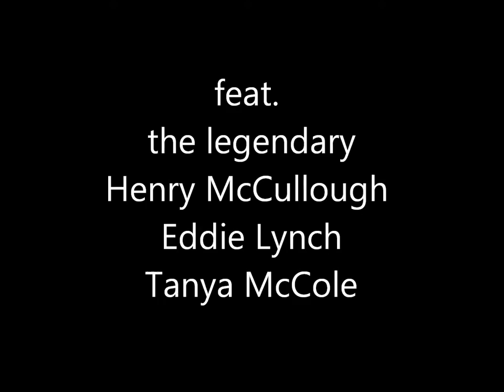No Way On Earth Jeff Greene Live in Ireland.wmv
Jeff Greene performing his 'No Way On Earth" from the album 'Dark Nite of the Soul' [avail on itunes]  Live in Ireland, featuring guitar legend Henry McCullough, of 'A little help from my friends' [Joe Cocker] THAT riff and the one from 'My Love' [Paul McCartney] Played with Jimi Hendrix too, and many more..  Henry plays on Jeff's album 'Dark Nite of the Soul', one of the all stars on that album, recorded at Windmill Lane, Ireland, Metropolis in London and Sound Kitchen Nashville.
Anyway, this was in Ireland with his friends including Henry, Eddie Lynch, Tonya McCole and others.